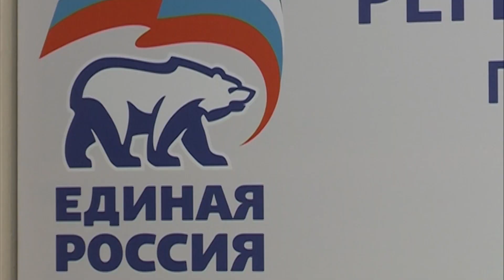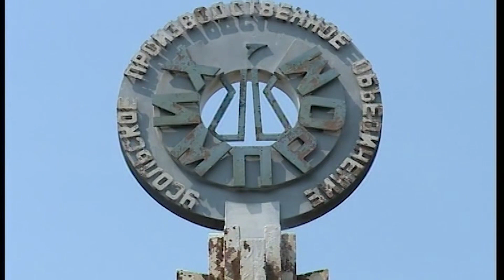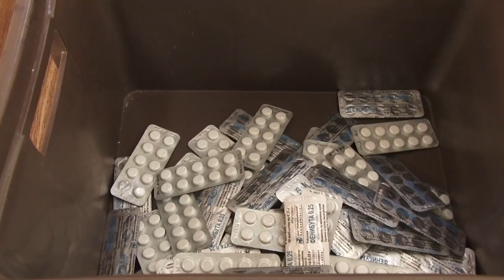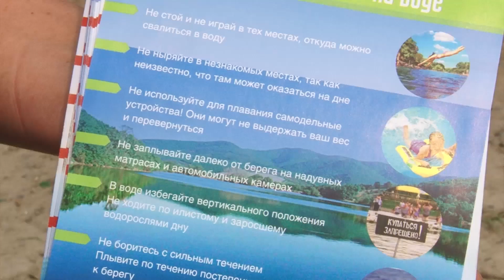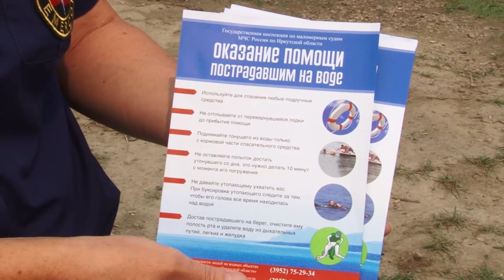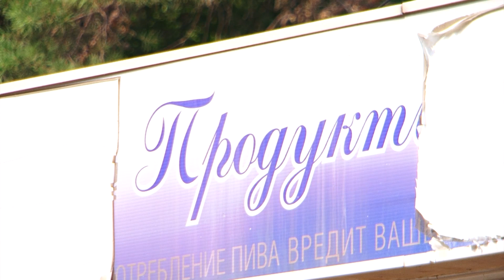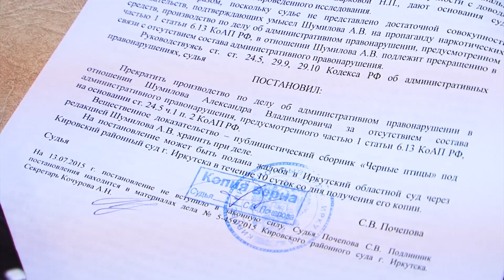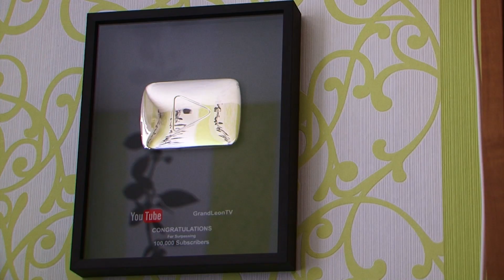«Местное время» 23 июля 2015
"Сегодня в выпуске:

Попали на прием главы правительства. Ангарчанам удалось поговорить с Дмитрием Медведевым.
Штрафы не наказание. В Ангарске детям продают алкоголь и сигареты. "